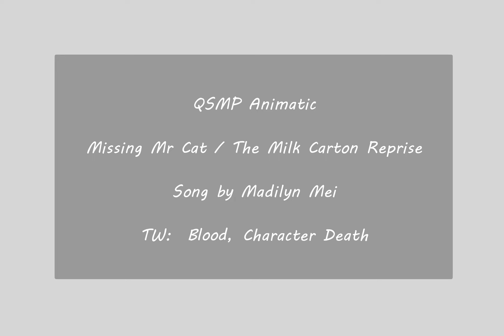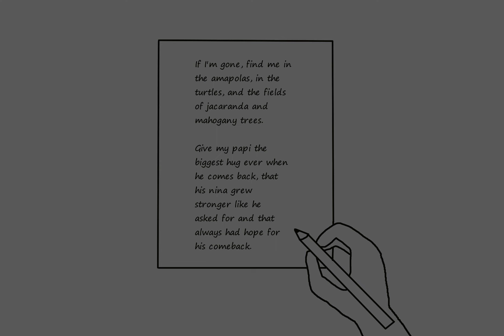the milk carton reprise / missing mr cat QSMP animatic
hmmmm want some angst :) i know phil's part in the beginning is bad but stay for the second half i worked very hard on it or skip to the second half where its tallulah :)

song is the milk carton reprise/missing mr cat by madilyn mei :)

The story if u don't get it at the end, is basically Tallulah knows the federation is coming for them, so her and Chayanne run away, Tallulah leaving her final canon note for Phil behind. Phil laments over his missing children, and Tallulah and Chayanne are busy struggling out in the wild and running away from the horrors out to get them. At the end, they are running from the binary monster, and they spot Dapper on the moving train. They run hand in hand to jump on, but after Chayanne jumps on, Tallulah's hand slips out of his and she falls. Dapper comforts Chayanne as the monster kills Tallulah.